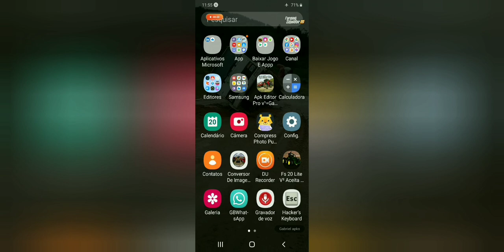FS20 LITE COM MAPA IGUAÇU V² COM MODS BR E COM CULTURAS REALISTA!!!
Eai Raziada blz

Apk com mapa iguaçu v²

Tá muito tooppp rodou de boa no meu cll de 2 giga de ram

Espero que vcs Gostão blz Em breve mas apks

Creditos

Apk Meu.

Ghost Moder

Welly Moder11

Pain

Rick fs20

Gabriel apks :por mods meu usado no apk

José TV

Ze Mods

C fartou me avisa q panho

Compartilhar aí

⚠️Tirei as gramas do mapa Blz

Jão Fs Tirou as Árvores dos campos⚠️

Link do meu grupo de zap (ATUALIZADO) Tô Trazendo mods e Novidades lá♥️ bora Entrar✴

⚠️⚠️⚠️LINK DE DAWLOND SOMENTE PARA OS INSCRITOS⚠️⚠️⚠️

🥶C for postar deixa os créditos pa min🐊

LINK DE DAWLOND FIXADO NOS COMENTÁRIOS BLZ🌪️

Parceiros:)